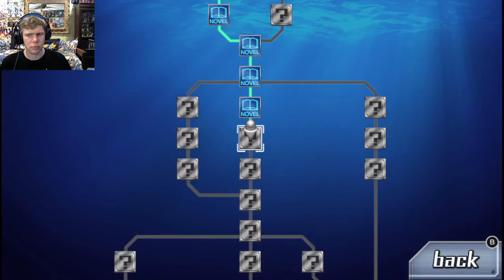WHICH DOOR TO GO THROUGH? | Let's Play Zero Escape: The Nonary Games 999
In Part 7 of my Zero Escape: The Nonary Games 999 Let's Play, after realizing that we have to leave one person behind if we go in two groups of three, Ace chooses to stay behind and hopes that everyone else will get him after they finish the game.